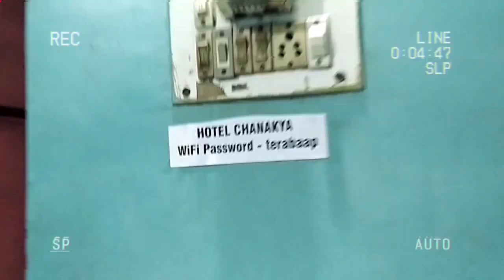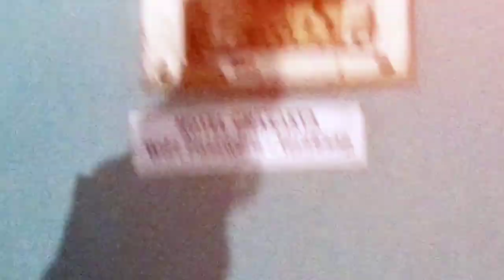Dhanbad - Jharkhand vlog | went to Dhanbad for ⚓exam 💁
Hie guys , I'm Kashish and I m here in this platform to entertain you all .